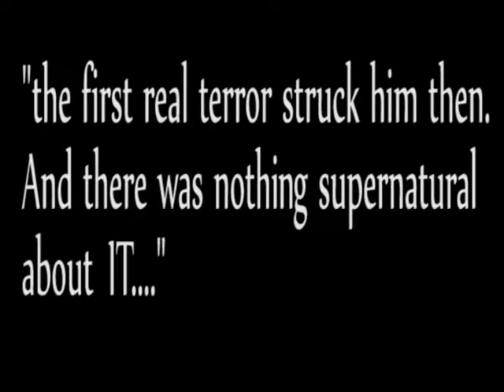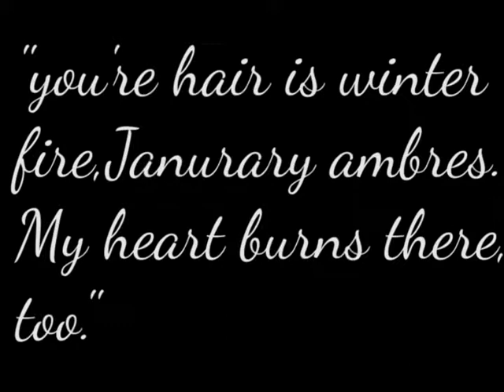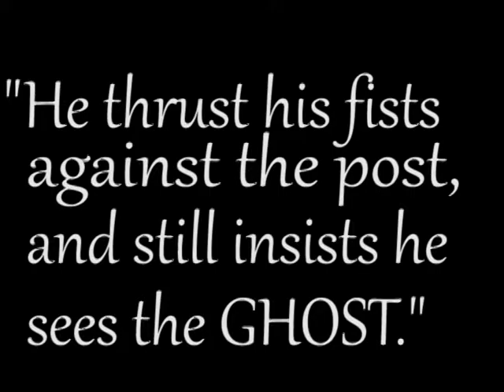Losers club 2019 (IT fan casting-stills+audio)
Hey! :] First and foremost-thank you for sticking with me,
I have been and am going through allot and editing had been a struggle thanks to lack of time and lack of inspiration, but I found that forcing my way into a story sometimes allows me to tell it more clearly, as I view it from the outside in a way. The first time I watched this movie-I was terrified, I'm scared of clowns (which has a real name, so I discovered thanks to the film) and I remembered the 1990 mini-series to be much scarier than it actually is, but I was upset and I was crying and I missed someone so being scared was the better alternative to what I was feeling, I was expecting a jump-scare Hollywood film but what I found out instead was a smart, beautifully shot, BEAUTIFULLY acted coming of age film with a sensitive and intimate undertone to it and I found it to be extremely moving rather than extremely scary. I have watched it allot since and also started reading the masterpiece of a book. I'm a writer so I deal with dialog allot, and a visual dialog between two time frames and between music and image is a fascinating idea for me to explore and try to create. I copyright the stills on the adult cast slides because I feel like I have come a long way for this new language to unfold on screen and one more thing (I apologize I know it's long)-this is a somewhat interactive video, meaning that there's a playful element to it. By suggesting this particular adult cast, I'm basically asking for your opinion on my selection and what would your A-list be if you were the ones casting them so PLEASE SHARE YOUR THOUGHTS WITH M,